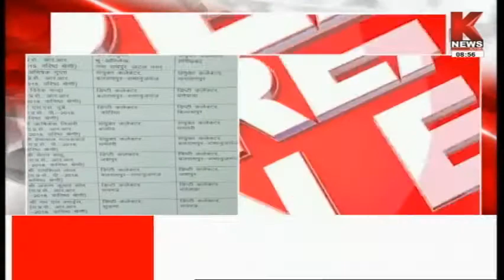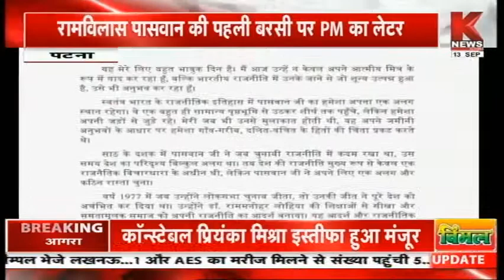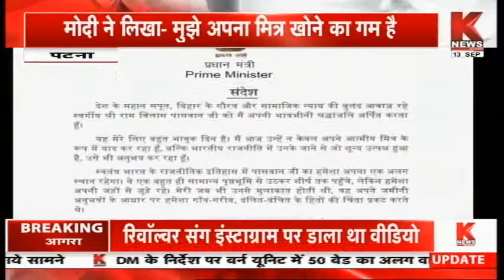छत्तीसगढ़ \मध्यप्रदेश\ बिहार की खबरें || Knews